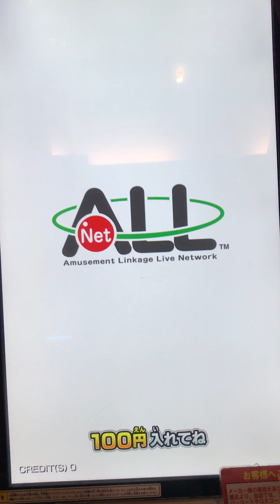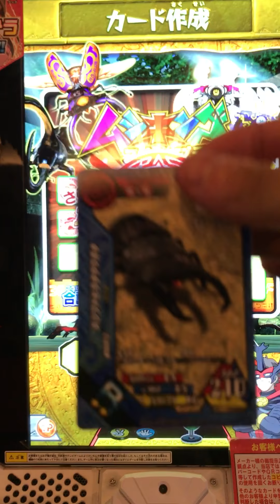[新ムシキング]ヘルクレスで謎の男を探してきた！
今回はヘルクレスで謎の男を探してきた！

ってピッカピカやないかーーーーい！！

使用したムシ 伝説の巨大甲虫 ヘルクレスオオカブト SSR 超大型 強さ300
アンノウン・リーフ コノハムシ SSR 強さ+60
蟷螂の斧 メダマカレハカマキリ SSR 強さ+60